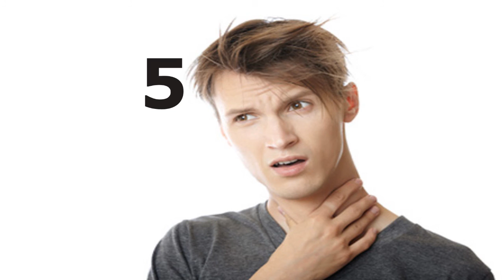☞ 6 Secretos caseros para la mononucleosis - fiebre, renitis, placas blancas en amígdalas